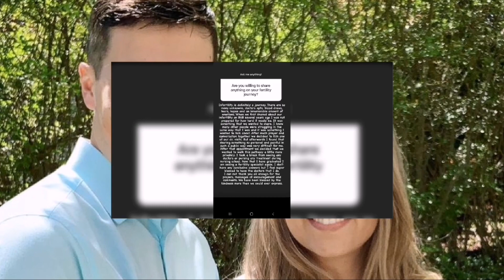Stunning News !! Michaela Bates Gives Update On Her Fertility Journey...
Michaela Bates Gives Update On Her Fertility Journey